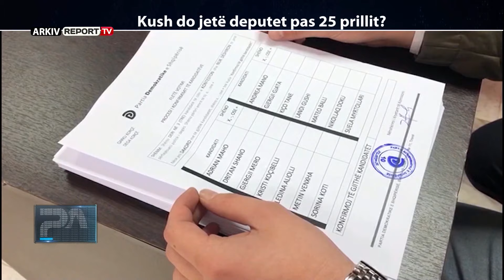Pa Protokoll / Kush do jetë deputet pas 25 prillit?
Emisionin "Pa protokoll" me moderatore Anduela Ndreun mund ta ndiqni çdo të premte në orën 20:55 në ekranin e Report Tv
Procesi i zgjedhjes së kandidatëve për deputetë të PS dhe PD ka hapur debat në studion e Pa Prtokoll mbrëmjen e kësaj të premte. Sekretarin Organizativ të PS-së, Arben Pëllumbi thotë se procesi që zhvillohet online ka mundësuar maksimalizimin e pjesëmarrjes së anëtarësisë, skenar që fizikisht do të ishte e pamundur.